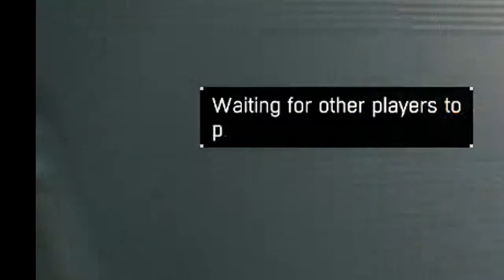Dying Light Funny Moments MLG PLAYA'S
Give skittlez a warm welcome he is new to my channel thanks guys.